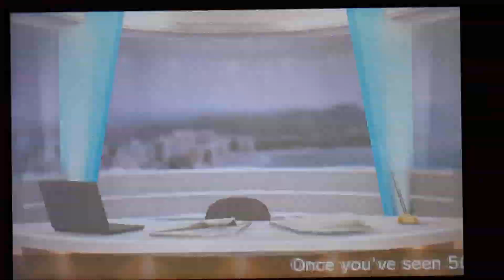Tomodachi Life - Mii News - Rie Turns 20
Let's play Tomodachi Life. Kaori in Mii News for December 18th 2019. Rie's Birthday to Turns 20. Here's a live footage in Nintendo Hotel. At the Celebration Birthday, Anne, Joana, Merrick and Barry sings Happy Birthday. Ask some Islanders with Pavel & Sophia. Kaori in Mii News for December 18th.